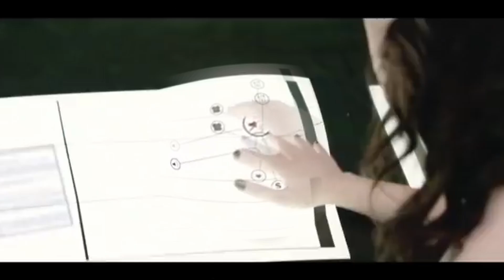ARENA 2011 || ARENA 2011 MOVIE EXPLANATION|| HINDI & URDU || MOVIE EXPLANATION IN HINDI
Game of Death is the most popular and controversial online spectacle featuring modern gladiator arenas where gladiators fight to the death for the entertainment of online audiences, including college students and groups of Japanese workers. Government officials tried to shut down the business, but to no avail. Firefighter and paramedic David Lord (Lutz) and his pregnant wife Lori (Nina Dobrev) are involved in a serious car accident that kills Lori. David is devastated and decides to kill himself, but decides against it. Later, he drowns his sorrows with a drink at a local bar, while Mira, a woman he does not know, watches from a distance. Witnessing David easily overpower a bar bouncer, Mira seduces David, then overpowers him and allows him to steal. one Mira turns out to be a deadly recruiter, led by the loyal Logan (Jackson) and his two adorable assistants, Kaneko (Erin Choi) and Kawaii (Lauren Shiohama). Executioner Kaden (Messner) does not believe in the "doctor's" fighting ability. David is imprisoned in a small cell and befriends Tyga (Kim), the soldier in the next cell; Tyga (Kim) says his wife was forced to join him due to threats to his people. David refuses to win his first battle, and Mira is heavily invested in his success (because she gets paid when she wins). Logan tells David he will release him if he wins ten games in a row. one To persuade David to fight again, Kaden reveals that they already have Dahe's wife and will be killed if he does not advance. After David won, his opponent was revealed to be Taiga, and his wife also got the same goal. David painfully kills Taiga, but is also seriously injured. That's when David accepted Logan's offer, but on one condition: the tenth and final candidate must be Caden himself. Mira sees that David is seriously injured and begins to feel sorry for him and tends to his wounds. As she played her next few games, he approached her and moved her to a better room with more space and a bed. He took his food and his wife. He will tend to his wounds after every battle. She finally realizes that she likes him and Mira and David make love. one In the final battle, Carden plans to release an international assassin named Brutus Jackson, and Logan believes Carden is afraid of David. Before the fight, David tells Mira to call David's brother Sam, whom he hasn't seen since the car accident. It is, but Sam doesn't seem to want to hear from David. David defeats Brutus in a brutal battle and makes Logan sick. Logan has the doctors create a drug to inject into David, which will slow him down and make him more vulnerable to Caden's fight and watch the full video for more .!